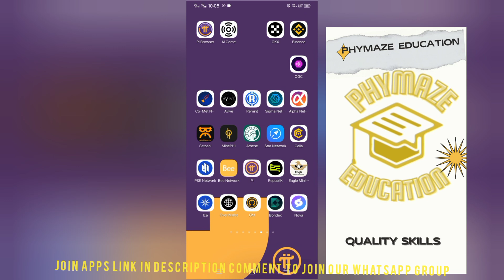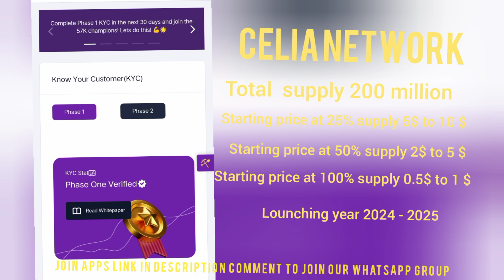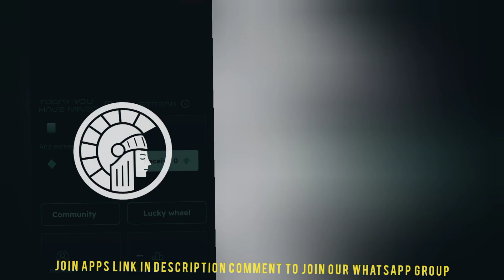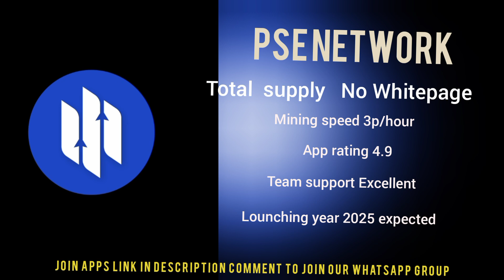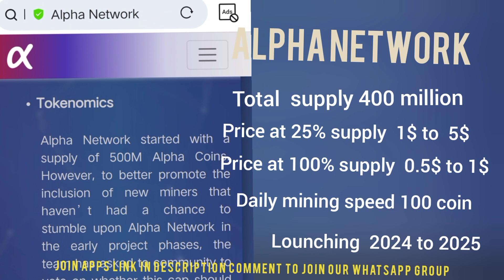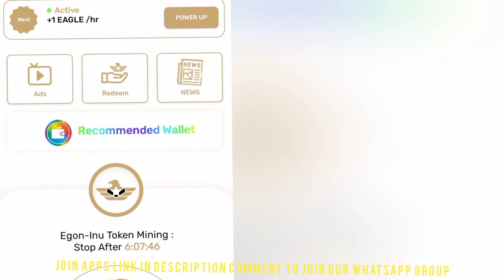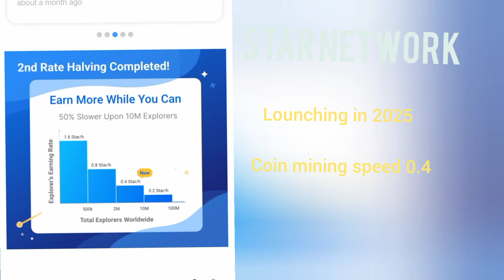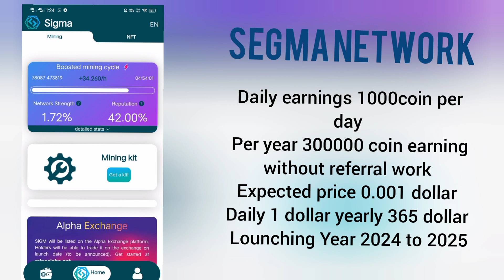Is mining Apps Ligit or Scame?| Uncovering 10 mining apps Pi network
Unbelievable Life changing crypto mining tokens ice network athene celia pi network
Unveiling the Secrets of Life-Changing Crypto Mining Tokens: Ice Network | Athene | Celia | Pi Network
1
Pi Network New Update | Big Day is Coming | Pi Network New Update | Pi Coin price
2
Pi Network Withdrawal - Pi Network New Update | Pi Coin Sell Kaise Kare
Pi Network का क्या होगा

Pi Network New Update || Pi Network Mainnet Checklist - Step 8 || Mainnet Migration Update

Top 7 token(Blockchain )will make your future
Work on these token and make your future safe
1
Celia
Total supply 200 million
Expected price in future 2 dollar
Daily earnings 10 to 15 coin without referral
Daily earnings in dollar 30$ to 100& dollars
Earning per year 12000$ to 50000$
Lounching Year
2024 to 2025
Link to join
P8STYCLT

2
Remint coin
Total supply 1.9 billion
Expected lounch price 0.5 dollar
Daily earnings 100 coin/day
Daily earnings in dollar 20$ to 50$ dollars
Earning per year 7000$ to 20000$
Lounching Year 2024
Link to join
M2UHO791

3
Athene (Ath)
It is Ai based token
Total supply 200million
Release in 4 round
Price at 25 percent supply 5-10 dollar
Price at 50 percent supply 2 to 5 dollar
Price at 100 percent supply 0.5 to 1 dollar
Rating 4.6
Lounching Year 2024
Link to join
10c93ab39c

4
Phi mine or phir network
Daily earns 100 coins per day
High earning rate
Outstanding rating project right now 5
Lounching Year 2025
Search on play store phi network
adifun7646

5
Co met network
Earning rate is good
Review good
Team support yes
Rating 4.5
adifun

6
PSE network new token
100 coin. Per day
Total supply expected 1 billion
Price expected 0.5 dollar
Per
Per day earning 20$ to 25$
Per year earning 7000$
Hight rating 4.9
Lounching Year expected 2025
Link to join play store

aeee9

7
Sigma network
Total supply unknown
Daily earnings 1000coin per day
Per year 300000 coin earning without referral work
Rating 4.5
Expected price 0.001 dollar
Daily 1 dollar yearly 365 dollar
Lounching Year 2024 to 2025
Link to join
adifun7646

Top crypto project to work
Will make your FUTURE

1
Ice network
Expected to start with price 0.01 dollar with 25 percent supply soon be lounched
Total supply 10B

2
Stoshi
Current project expected to start with 1 dollar price
Total supply 1B

3
Avive network
Already lounch daily earnings 1 dollar
Total supply 10B

4
Bondex network (best recommend)
Market value at total 1 billion supply is 0.5 to 1 dollar
At 10percent supply value is 2-5 dollar
E1DJ7

5
Pi Network
Total supply 100 billion
At 1 percent supply price 1 dollar maximum
At  10 percent supply value 0.01 maximum
At 50 percent supply value 0.005 dollar maximum
At 100 percent supply value.0.0001
(No joining recommendations)

6
Nova network
Expected lounch price 0.1dollar at market supply 50 billion
At 10 billion price 0.5 dollar

 7
Remint
Expected to start with 1 dollar price at total supply according Whitepage
Total supply 500 million to 1.9 Billion
M2UHO791

8
Celia
 expected to start with 5 to 10 dollar price according Whitepage full supply 200M

9
Bee Network is the world's largest web3 project Download
adifun7646

10
Alpha network
Expected to be lounched march 2024 with price 0.5 dollar
adifun7646

11
Star network
adifun7646

12
Segma network
Speed 1000 coin per day high speed coin
adifun7646

13
Omega network
Long term project
Total supply 400M
Expect price with 25 percent supply 1 to 5 dollars

14
Over wallet
New excited exchange
adifun7646

Athene network
Bee network
Celia new update
Ice network update
Pi network
Remint network
Pse network